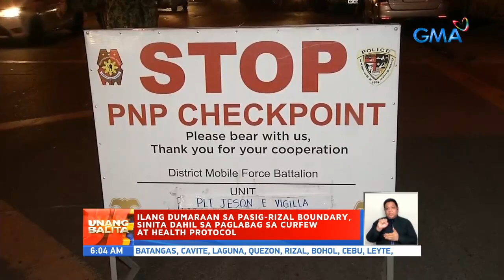Ilang dumaraan sa Pasig-Rizal boundary, sinita dahil sa paglabag sa curfew at health protocol | UB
Bagamat mas maluwag ang checkpoint sa boundary ng Metro Manila at Rizal, may ilan pa ring nasita dahil sa paglabag sa curfew at health protocols.